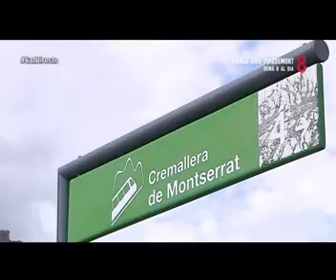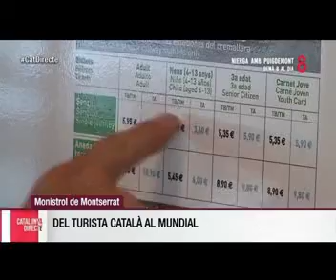Catalunya Directe de 8TV puja al Cremallera de Montserrat en el seu 125è Aniversari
Amb motiu del 125è Aniversari del Cremallera de Montserrat, el programa de 8TV presentat per Quim Morales, Catalunya Directe, viatja fins a Montserrat amb FGC!